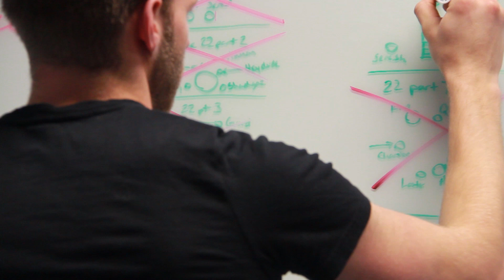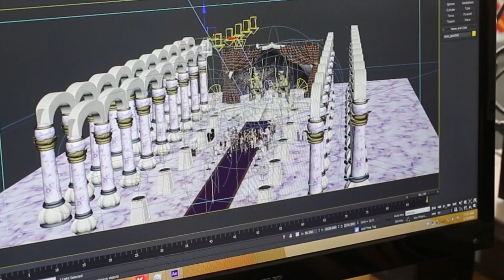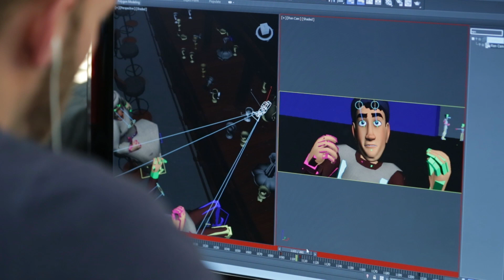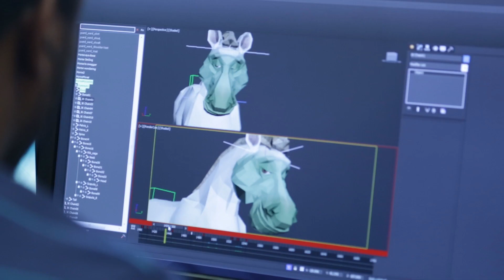Megillas Lester - Behind the Scenes: 3D Modeling & Animation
Learn about the incredibly intricate process involved in taking a mere "cartoon" to a whole new dimension. 3D...it's not what you think!